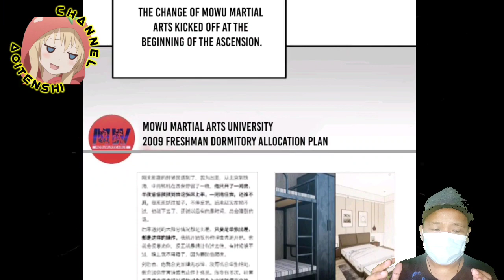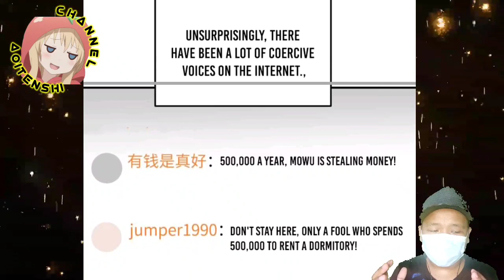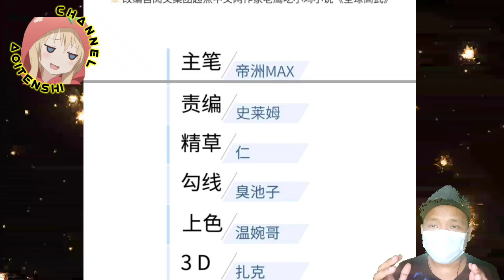New Semester ~ Global Martial Arts Ch 177 English ~ AT CHANNEL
COPYRIGHT / LICENSING

In This Video we will see how the member of martial arts club did their task who gives by fang ping before.